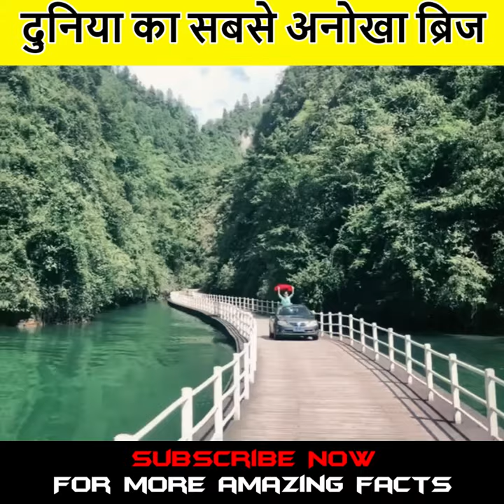अनोखा ब्रिज | Beautiful Floating Bridge In China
Title :  Beautiful Floating Bridge In China

Language : Hindi

Floating bridge in China

The floating bridge in China is 500 meters long and 4.5 meters wide. It was built over a winding river and is surrounded by lush green forests.

The bridge sits in the Shiziguan scenic area in Enshi City of central China's Hubei Province.

facts
interesting facts